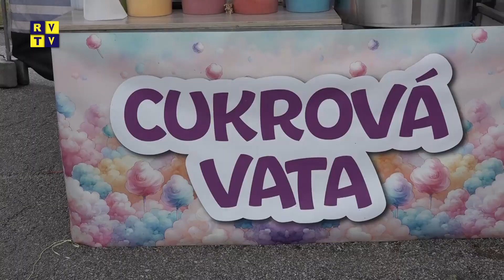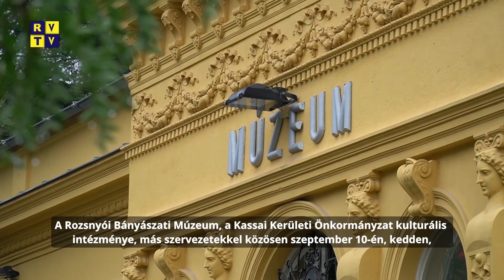Rozsnyói magazin 18.9.2024